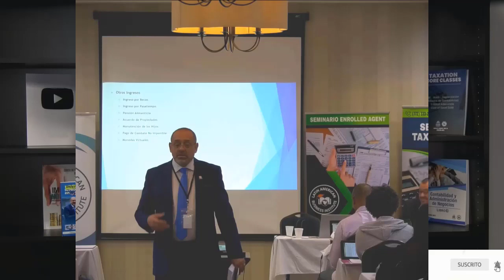Tipos de Sociedades - Partnership | Impuestos en EEUU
Continuamos con esta serie de videos, donde ahondaremos sobre temas del mundo tributario. Esta vez hablaremos de Partnership o también conocida como Sociedad. Bienvenidos!
PÁGINA OFICIAL DE CARLOS RAMIREZ EN FACEBOOK